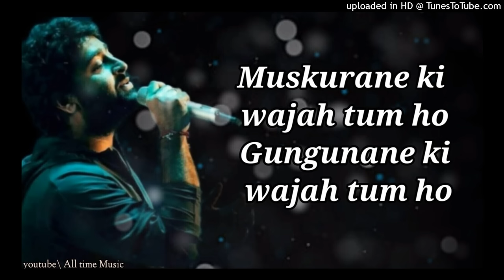Muskurane ki Wajah tum ho Full song (lyrics) Arijit Singh Movie Citylight (128K)